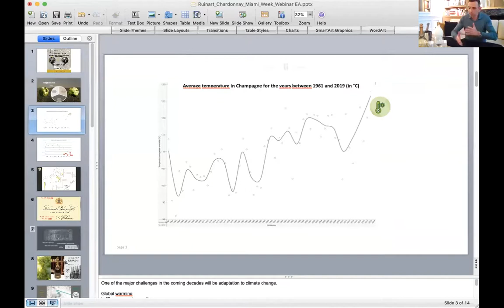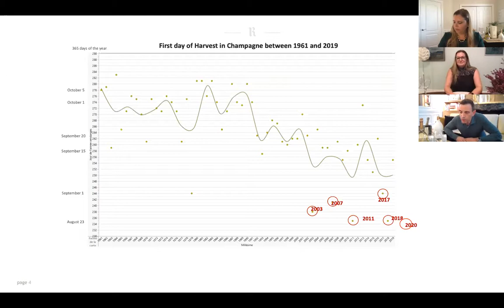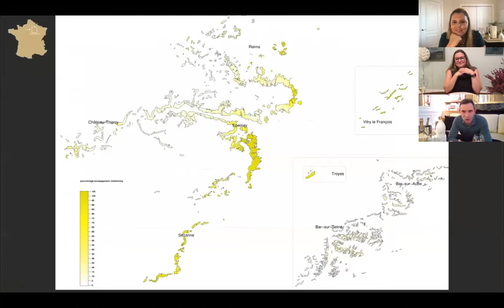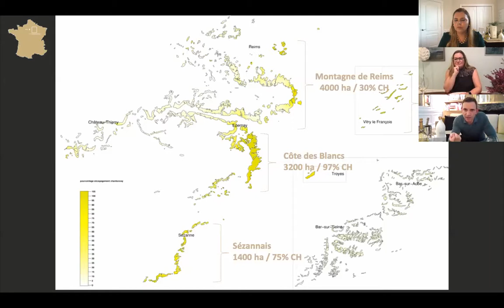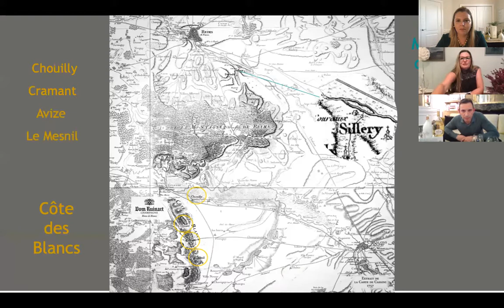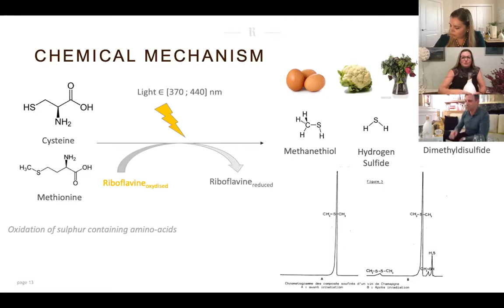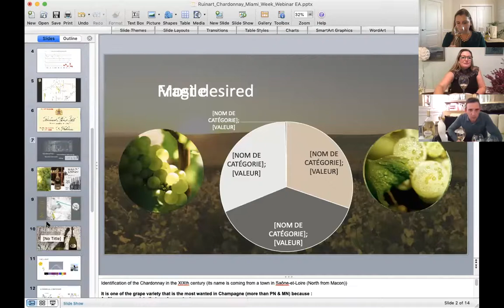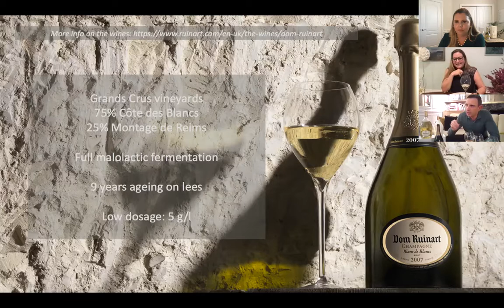Miami Champagne Week Day 4: Blanc de blancs Webinar with Essi Avellan MW and Frederick Panaiotis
Blanc de blancs champagnes are revered for their crisp minerality and elegant aromatics. For Ruinart, Chardonnay is the very soul, and Blanc de blancs is the emblem of the house’s taste.  On Friday, October 16th, Essi Avellan, MW will be joined by Frédéric Panaïotis, chef de cave for Ruinart champagne, to discuss Chardonnay in Champagne and the Blanc de blancs style during Miami Champagne Week. They will also talk about how wines are impacted by bottle format and share Ruinart’s new sustainability-driven resources against light strike.

Ms. Avellan is Finland’s first Master of Wine, and is widely recognized as a champagne and sparkling wine expert.  She is the author of several books on the subject, including “Essi Avellan’s Champagne” and is the organizer of Grand Champagne Helsinki.

Ruinart was the first established House of Champagne in 1729, and has been producing exceptional wines ever since.  Mr. Panaïotis was appointed chef de cave in 2007, having previously acted as the enologist at Veuve Clicquot.

We will taste the following champagnes:

Ruinart Blanc de Blancs NV
Ruinart Blanc de Blancs NV in magnum bottle
Dom Ruinart Blanc de Blancs 2007
Alessandra Esteves, DipWSET, Director of Wine Education for Florida Wine Academy will be the moderator